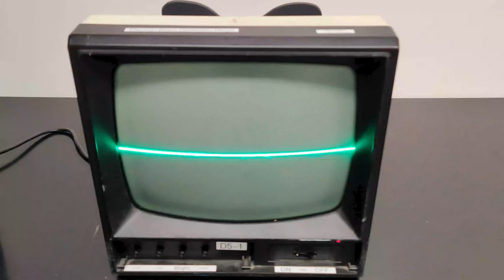Electron Beam Deflection